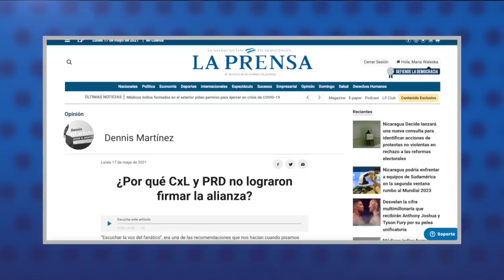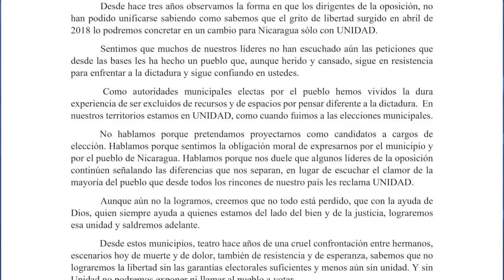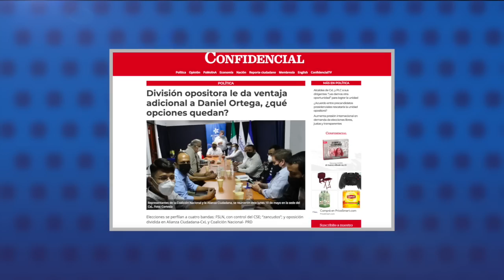Dennis Martínez: "CxL y PRD son los grandes culpables" del fracaso de alianza electoral opositora.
1.- Dennis Martínez: "CxL y PRD son los grandes culpables" del fracaso de alianza electoral opositora.
2.- Alcaldes de CxL y PLC a sus dirigentes: “Les damos otra oportunidad” para lograr la unidad.
3.- Sentencia contra el simpatizante sandinista Abner Pineda se mantiene.